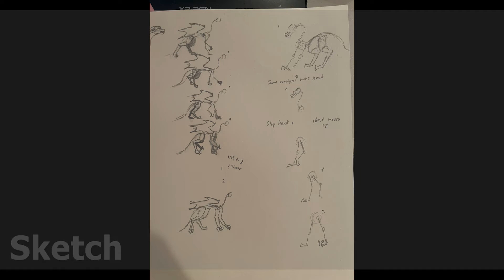Dragonets Vengeance MAP Part 2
This is the first MAP I've ever participated in!
Pretty poggers I must say ~ It's been really cool to see other people's animating processes and DANG JEANA some of yall got mad skill ovo

Definitely expect more MAP parts soon!